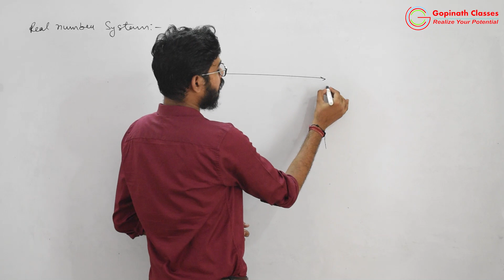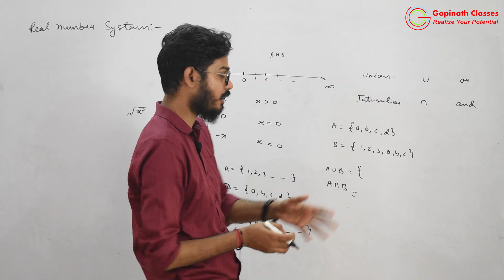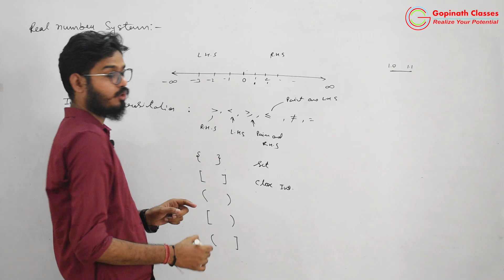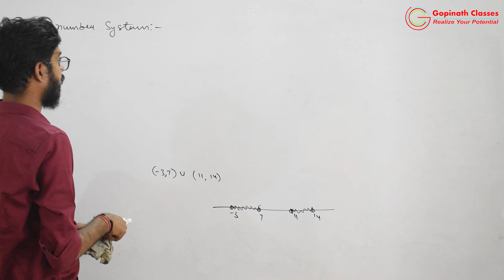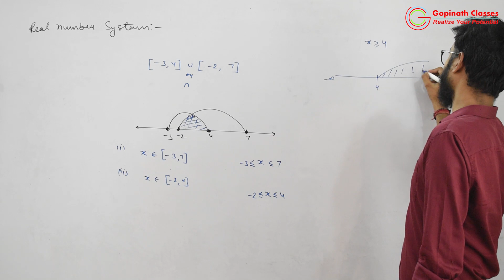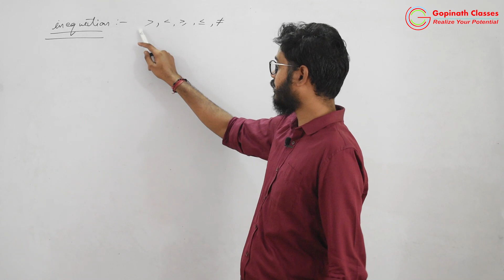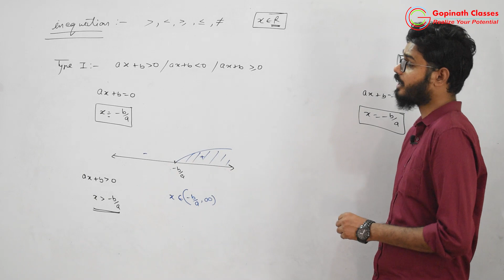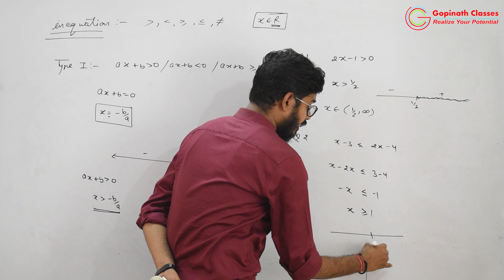FUNDAMENTALS OF MATHEMATICS | LECTURE 10 | REAL NUMBER SYSTEM AND INEQUATION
This video series is for students of class 11 , preparing for JEE/CBSE.